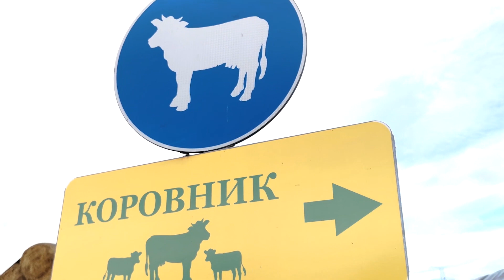Alena Akhmadullina 20 years Anniversary show. Moscow 2021.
Saga Furs’ longtime partner, Russian fashion designer Alena Akhmadullina celebrates 20 years Anniversary of the brand. The collection features several looks using Saga Furs' fur.